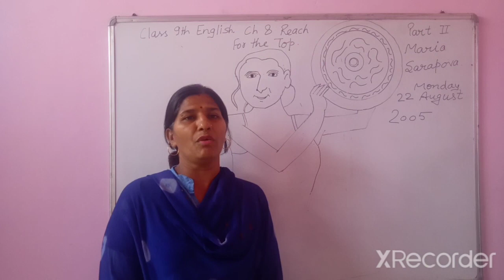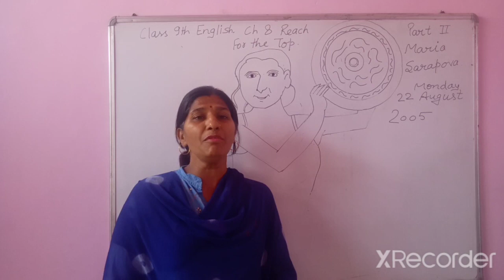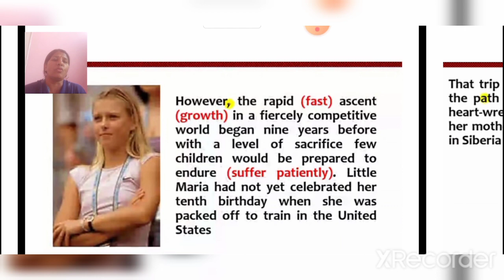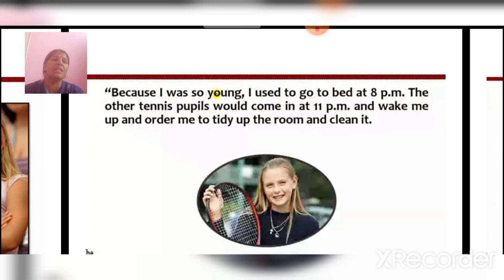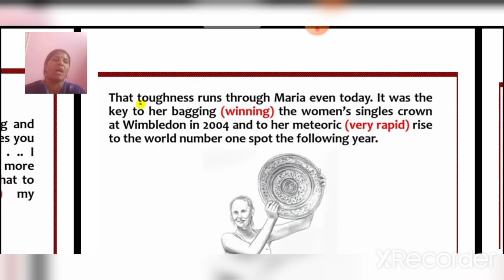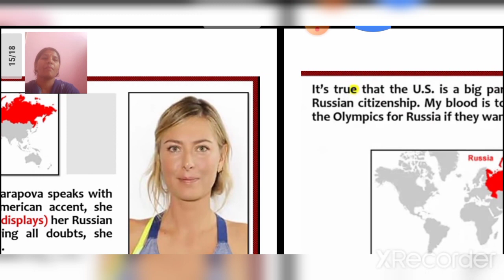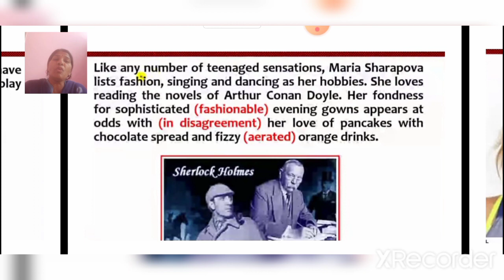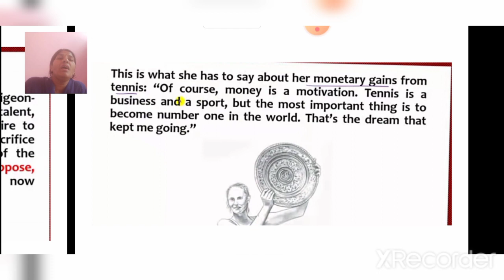Class 9 th English chapter 8 Reach for the top Part 2 nd Maria Sharapova